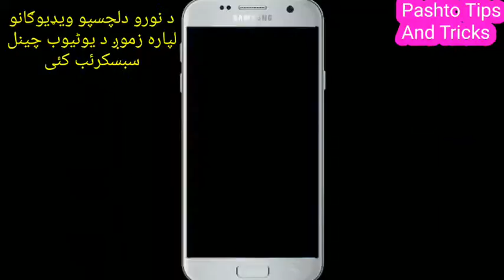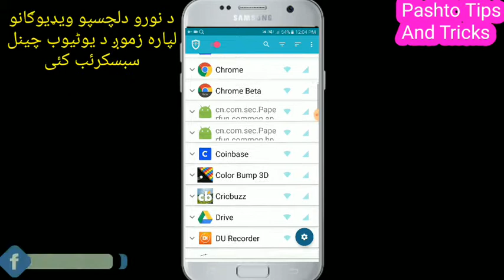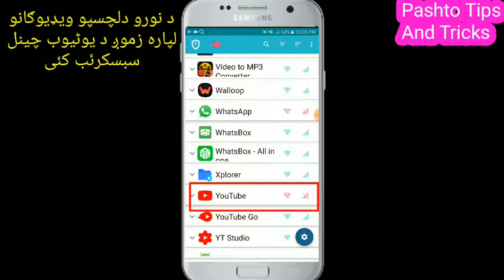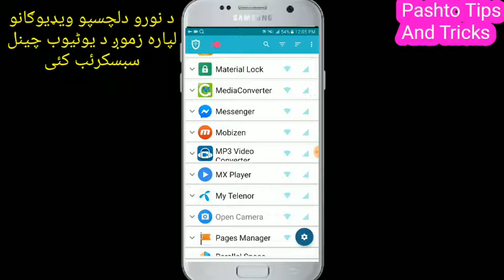کا تاسوخپل موبائل کے انٹرنیٹ استعمالوی نو دغہ ویڈیو ضرور وگورئ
Ka taso akhpal mobile ke internet istimal kawo no da video zaroor wagoro awo taso ba dera faida hasila ko thanks for waching

online pashto provides basic and advanced level computer
forex ,,internet,,technology,,related education for free
you can ask quastion about your problems and also request
for a video
All Videos Of Computer and Mobile Technical  Tipa and Tricks etc;
OUR youtube channel on youtube

,,,,,,,,,,full  adress,,,,,,,,,,
Hangu Muhammad Khawaja
Mohallah Muslim abad Bnda near By  masjid Bilal